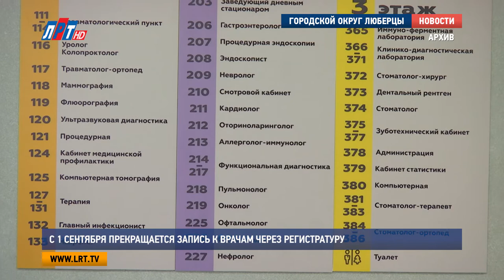С 1 сентября прекращается запись к врачам через регистратуру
В Подмосковных больницах с 1 сентября исчезнут очереди в регистратуру. Как и сама регистратура. Ведь с начала осени пациенты будут записываться на плановый осмотр другими способами. Изменения происходят в рамках проекта «Бережливая поликлиника».

Владимир Смирнов, главный врач ЛРБ No2:
"Запись, плановая запись к врачам будет осуществлять через 3 вида: либо через портал zdravmed.ru, либо через call-центр губернатора по телефону 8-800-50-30, либо через инфомат".

Информат – специальный автомат – установят в каждой поликлинике. Рядом с ним постоянно будут дежурить администраторы. Все возникающие вопросы можно будет решить с их помощью. Регистратуру упраздняют для оптимизации работы поликлиники и для сокращения длины очередей. Специалисты считают, что проект поможет быстрее получать квалифицированную медицинскую помощь, не тратя при этом время на ожидание записи к врачу.

"Планируется, что время ожидание сократится где-то на 15-20% даже, если все это будет работать так, как задумано:.

Как будет работать проект «Бережливая поликлиника» узнаем уже совсем скоро. А пока у пациентов остается всего пара дней, чтобы в последний раз постоять в очереди в регистратуру.

Мария Лапычева